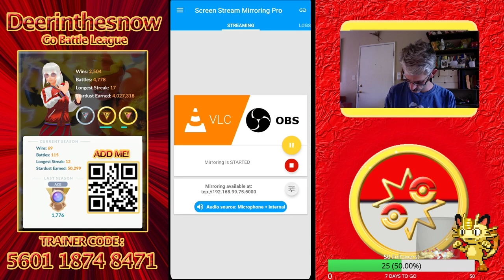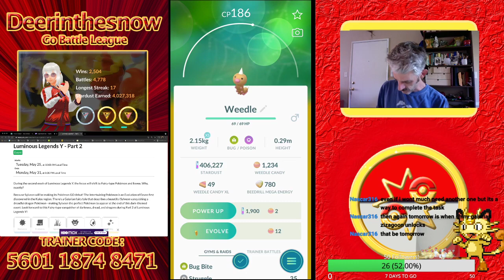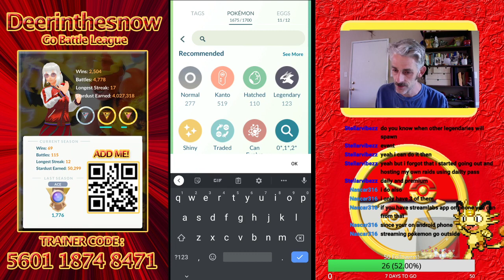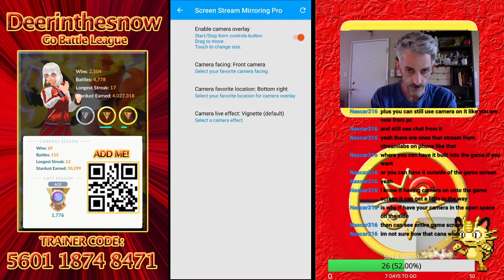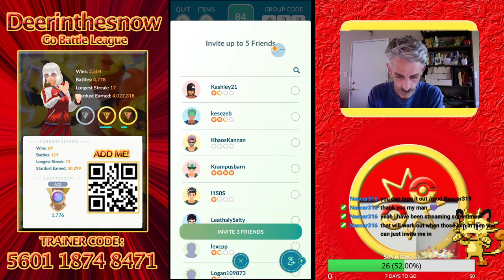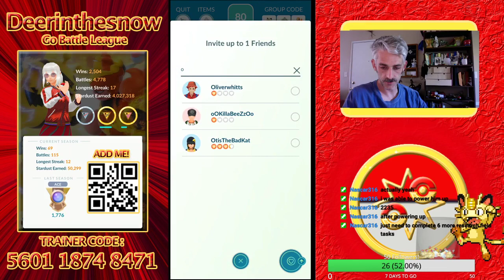DeerintheSnow Twitch Stream May 24th 2021 (1of3)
DeerintheSnow Twitch Stream May 24th 2015 (1of3)

Pokemon Go Gameplay including Raids from Hollywood, CA